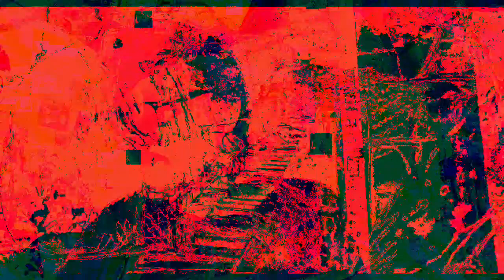[EPILEPSY WARNING] Movie 22 12 01 11h56m02s The 12:58 minute long videos getting made and uploaded.